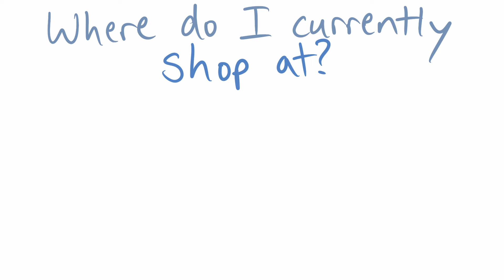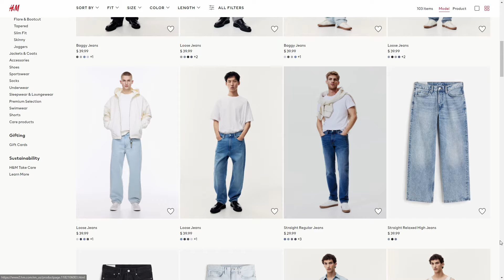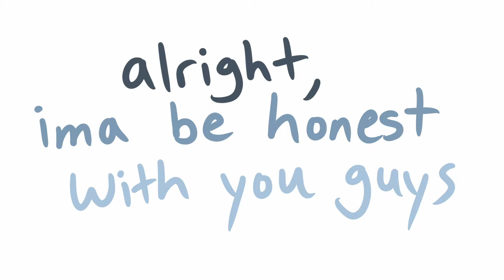How To Become a Gymbro (Animated Story)